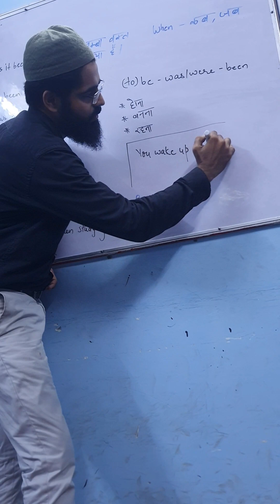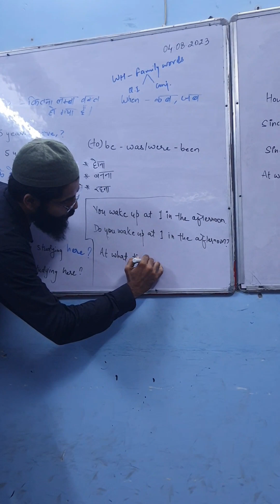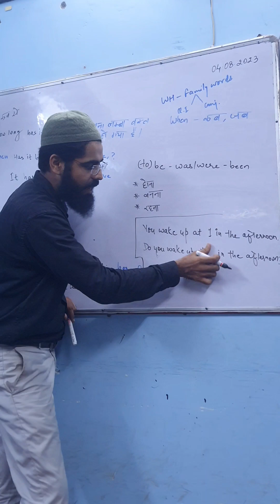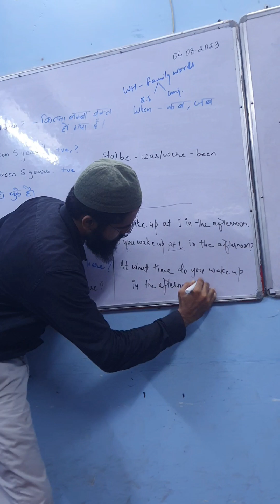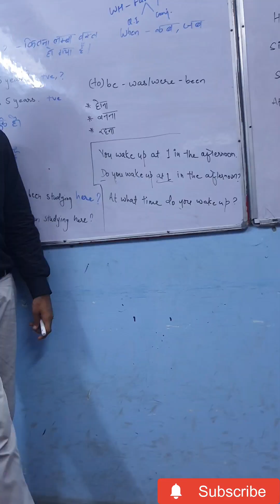we enjoyed today's class very much, 😃 muzammil sir taught us semi models today.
this is ib language classes from Jamia nagar Delhi